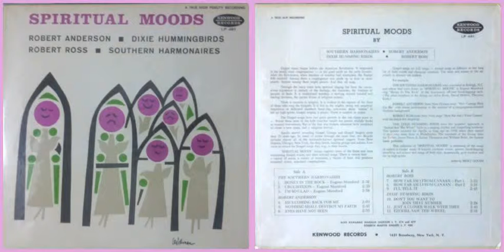Robert Anderson / Nothing Shall Destroy My Faith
Track A-5 on "V.A. - Spiritual Moods" (1959) released by Kenwood Records featuring recordings on Apollo label.